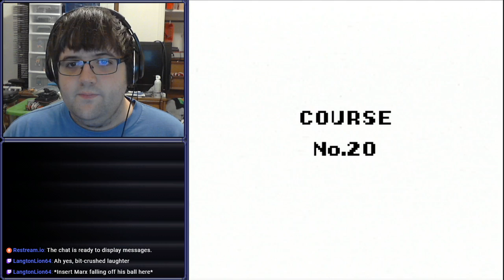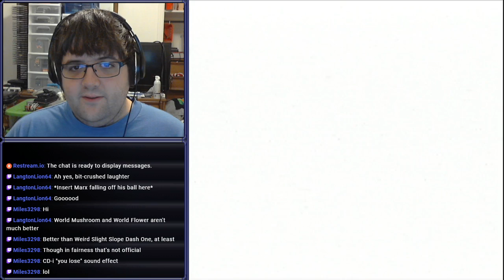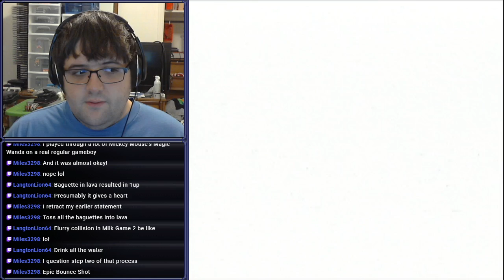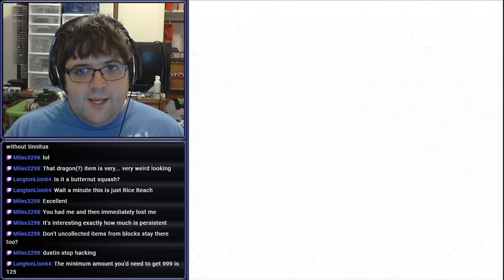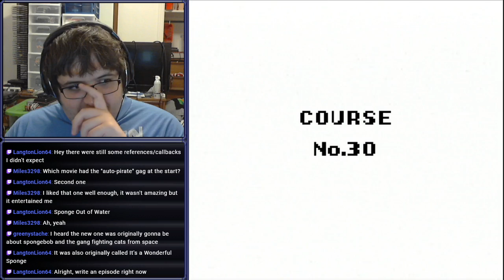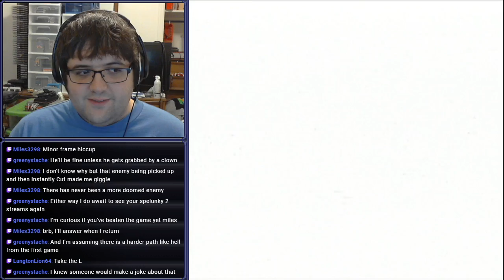[Stream] Wario Land: Super Mario Land 3 (Part 2 Final)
Now the world is mine